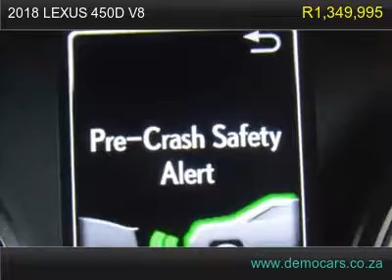2018 lexus 450d v8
This absolutely epic LEXUS LX450D is up for grabs!